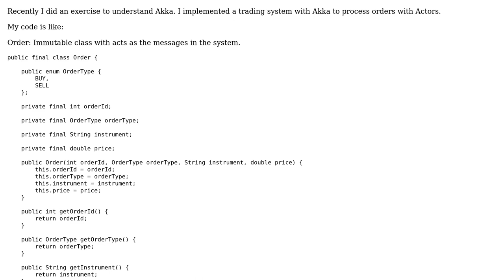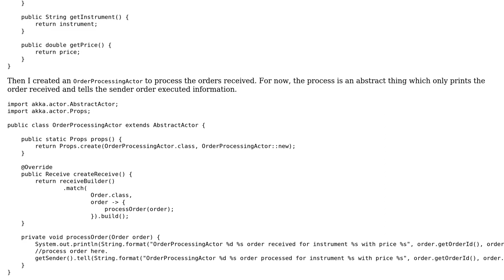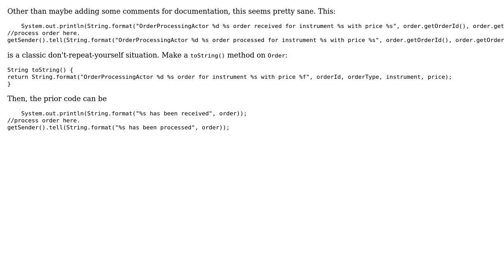Trading System with Akka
With thanks & praise to God, and with thanks to the many people who have made this project possible! | Content (except music & images) licensed under CC BY-SA | Music | Images & others | With thanks to user Reinderien user Karan Khanna and the Stack Exchange Network Trademarks are property of their respective owners. You are responsible for your own actions.